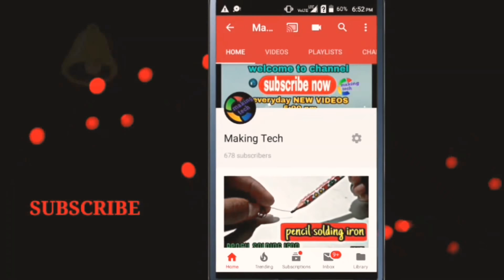.How to make generator\making tech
making tech makingtech